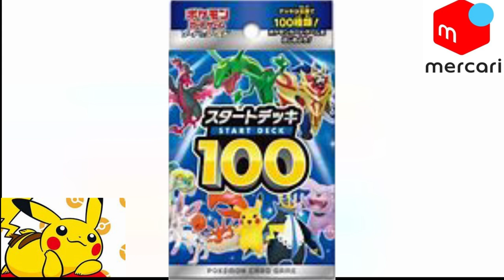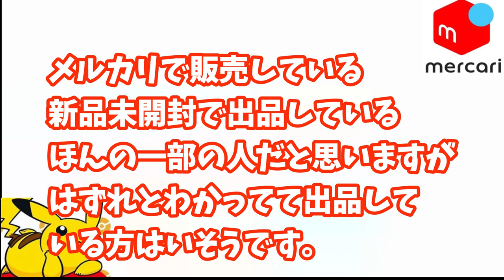【ポケカ相場】メリークリスマス！あのカード再販によりメルカリ相場に・・